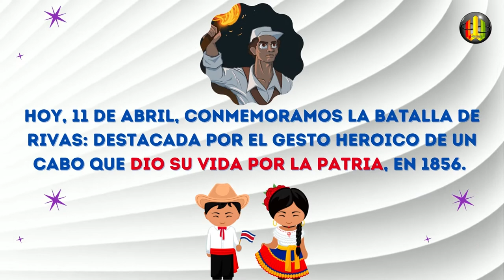Conmemoración de la Batalla de Rivas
Hoy, 11 de abril, conmemoramos la Batalla de Rivas: destacada por el gesto heroico de un cabo que dio su vida por la patria, en 1856.

Juan Santamaría se armó de valor, después de que el general José María Cañas, tuviera la idea de quemar El Mesón, como la única manera de vencer a los filibusteros.

El acto heroico de Santamaría permitió a los costarricenses vencer a los filibusteros de William Walker y quedarse con la ciudad de Rivas en su poder.

Fue así como los filibusteros no lograron su objetivo y huyeron del mesón. Posterior a la toma de la cuidad, el ejército costarricense tenía planeado asegurar primero el control sobre Rivas y los puertos de La Virgen y San Juan del Sur y, posteriormente, atacar Granada.

Sin embargo, estos planes se frustraron por la llegada de una epidemia de cólera, que obligaría regresar a Costa Rica, donde la enfermedad cobró cerca de 10.000 víctimas (casi el 10 % de la población del país en esa época).

Este día, el 11 de abril conmemoramos con orgullo y fervor lo acontecido en la ciudad de Rivas, desde 1856.